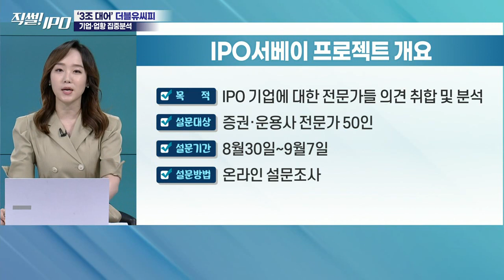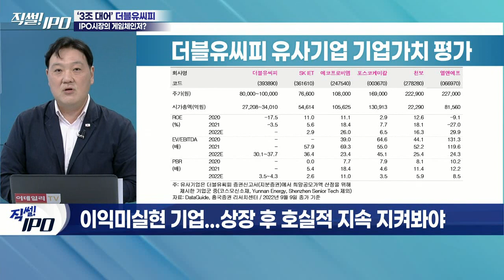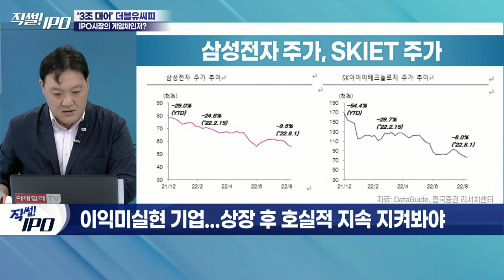'3조 대어' 더블유씨피 수요예측... 희망공모가 산정 적절했나?_직썰! IPO 1회 Clip (20220915)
- 희망공모가액 주당 8만~10만원
- 희망공모가 산정시 올해부터 2022~2024년 추정 EBITDA 산출
- 이익 미실현 기업... 상장 후 호실적 지속 지켜봐야
- 14일~15일 기관투자자 수요예측 후 19일 공모가 확정